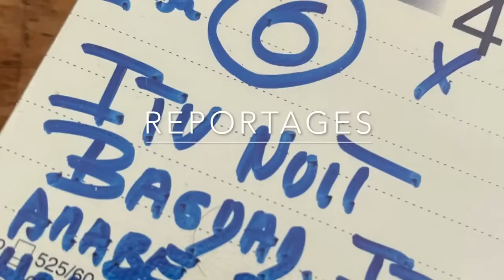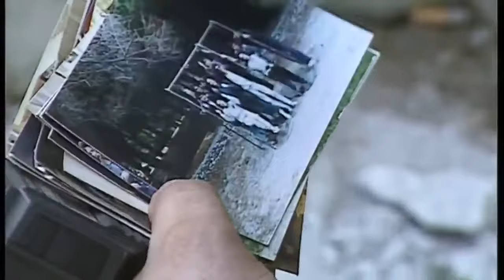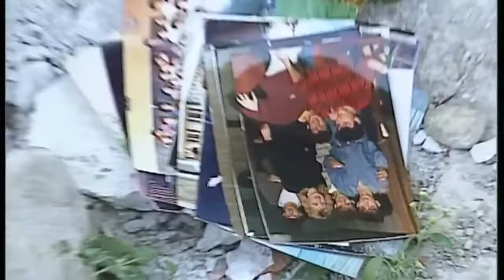La guerre vue de très prés à Brcko , le difficile travail des journalistes en temps de guerre